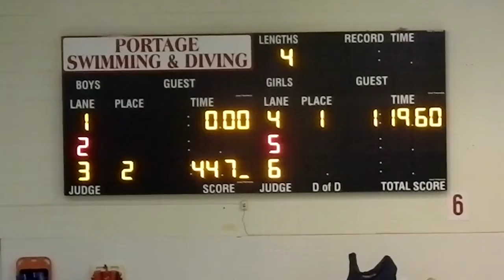2018 - 05.05 100 Fly SCM, Deo swims in 1:26.79 at Portage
Deo swims the 100 Fly SCM in 1:26.79 at Portage